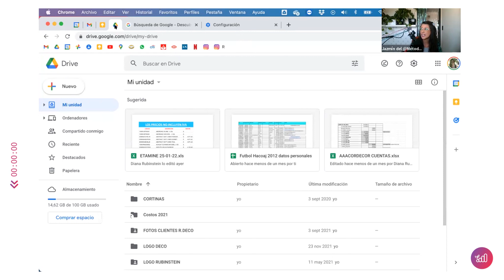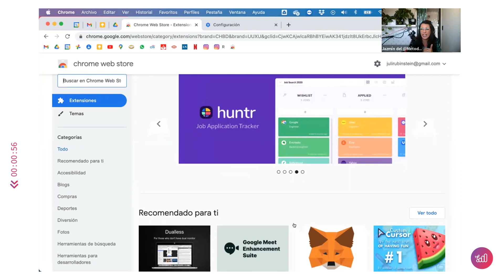¿Para qué sirven las extensiones?